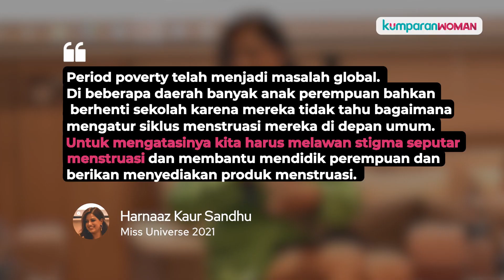Hari Kebersihan Menstruasi Sedunia, Plan Indonesia ajak Lawan Stigma Menstruasi | What's On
Hari Sabtu (28/5), Yayasan Plan International menyelenggarakan diskusi dalam rangka Hari Kebersihan Menstruasi Sedunia. Acara diskusi tersebut dihadiri oleh Miss Universe 2021 dan Puteri Indonesia 2022. Di dalamnya dibahas isu terkait kurangnya edukasi kebersihan pada masa menstruasi di kalangan masyarakat. Saksikan info selengkapnya pada video di atas.